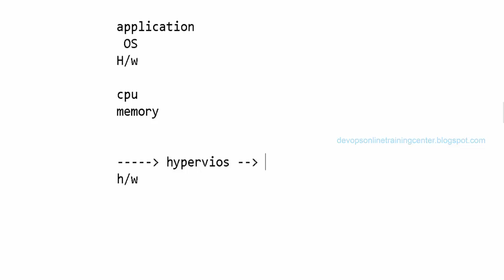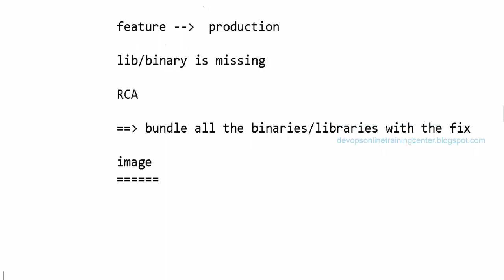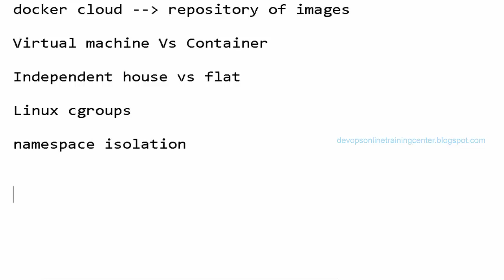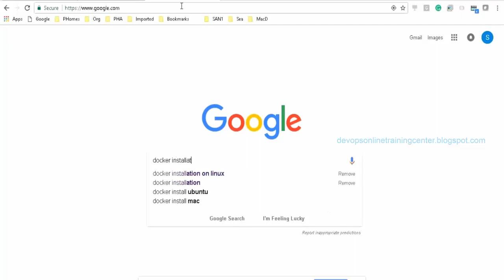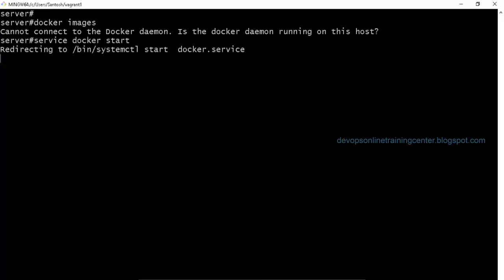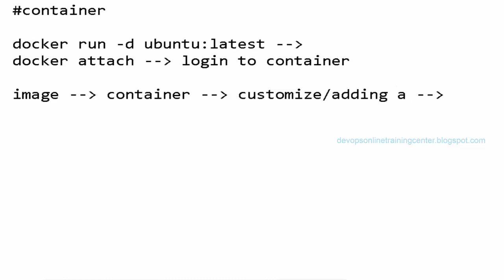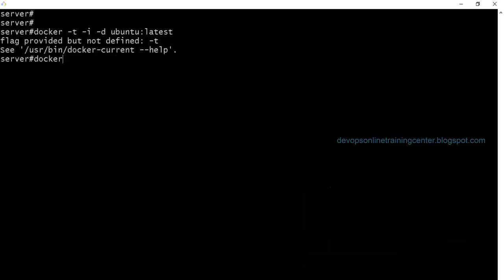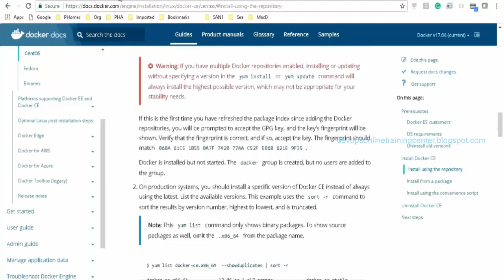Docker Tutorials for Beginners | Docker Container | Docker Installation